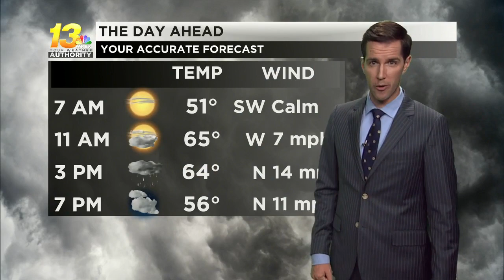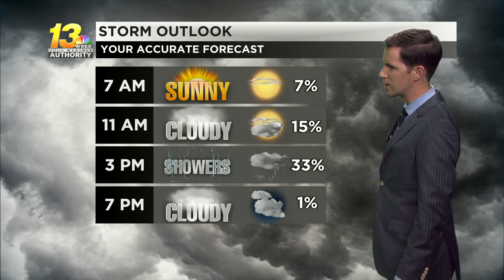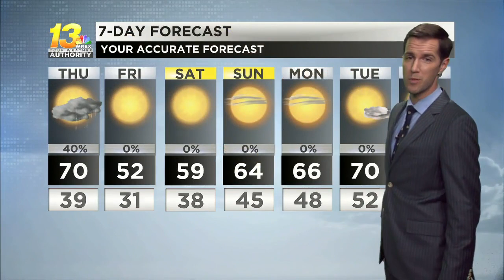Showers and cold air ahead for Thursday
More afternoon rain and rumbles of thunder are possible, then cold weather drops us to freezing Friday night